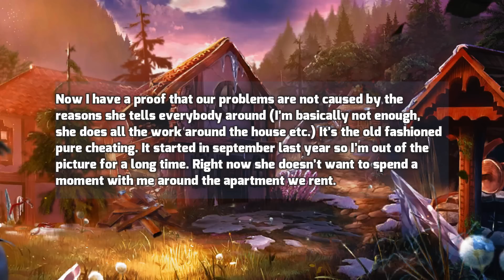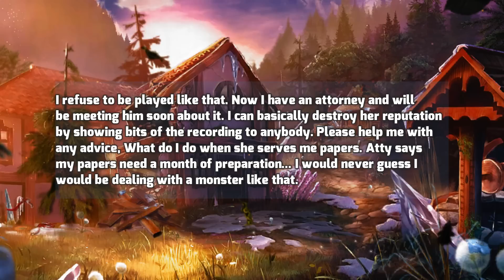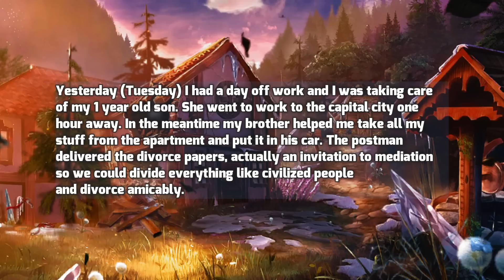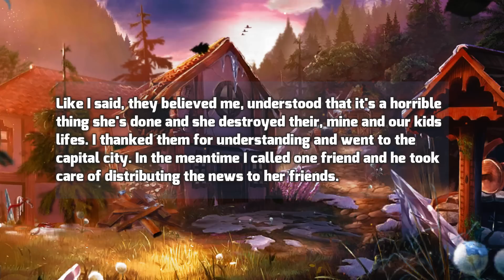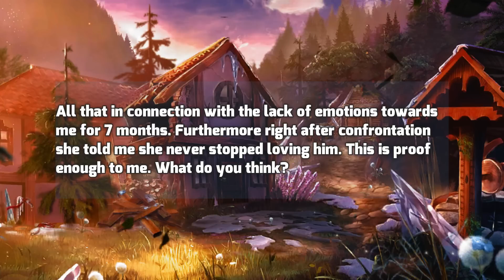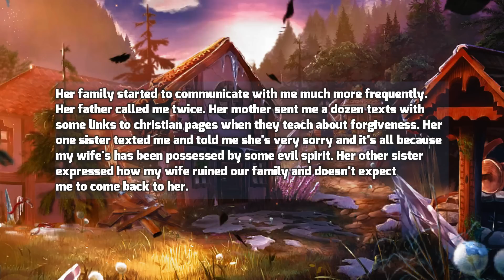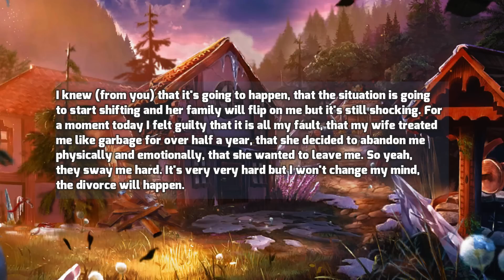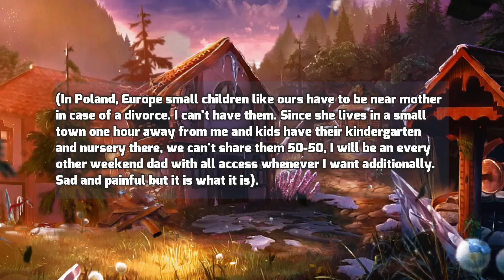My Wife's Family is Upset & Tells Me I Should Forgive Her & Requests Me Not to Divorce Her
My Wife started an affair with her Ex. When I Confronted her, she denied everything. But I have the evidence of phone record. With the help of a lawyer I served her the divorce paper but her family wants me to forgive her and they demands that I should drop the divorce.

Timestamps:
0:00 Intro
0:22 Story
2:45 1st Update
7:19 2nd Update
11:29 My Feedback